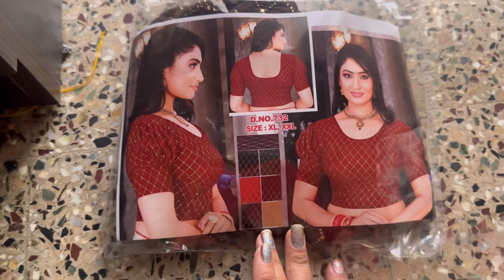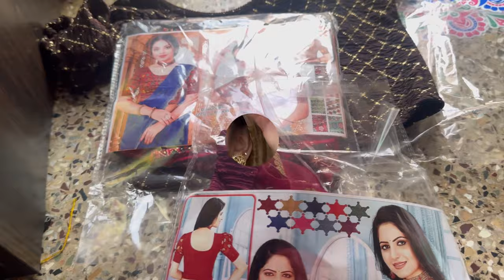Haye Rama Aaj Toh Mai Thak Gayi 😩| Rate My Look ? 👀 ordernow 😁 | Marwadi Vlog | Tamanna Kumawat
Hey Family,

Aaj toh mai thak gayi etni saari saree and blouse ke promotions karte karte 😪😣 Aur upar se mehmaan bhi aagaye 😂😅